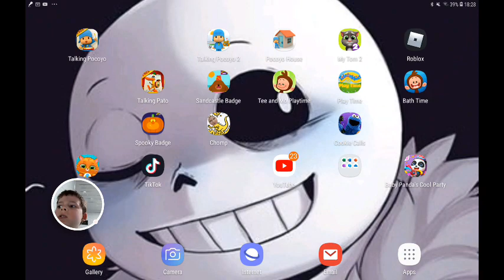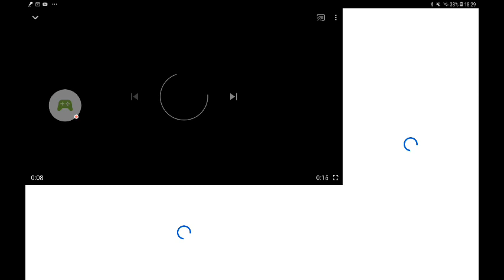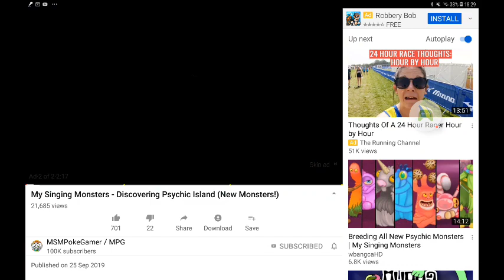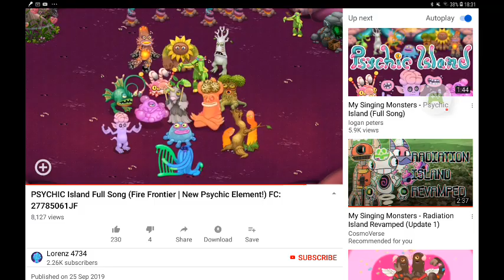16 May 2020